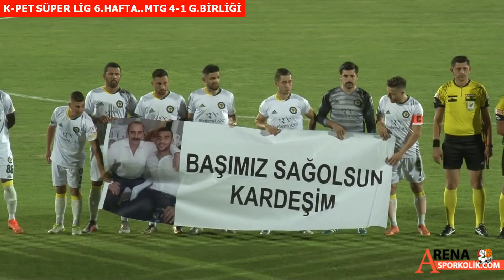K-PET SÜPER LİG 6.HAFTA...MTG 4-1 G.BİRLİĞİ